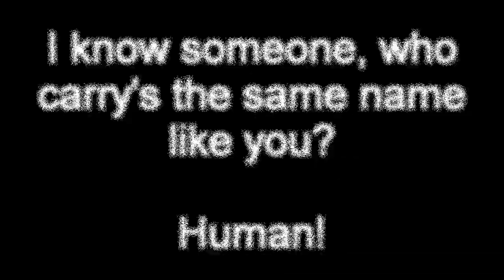Love is the message?